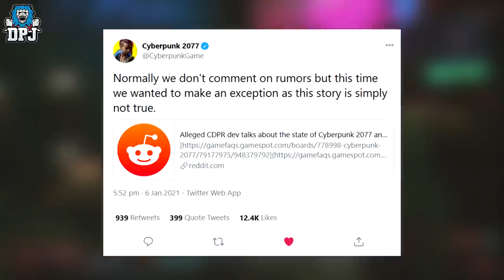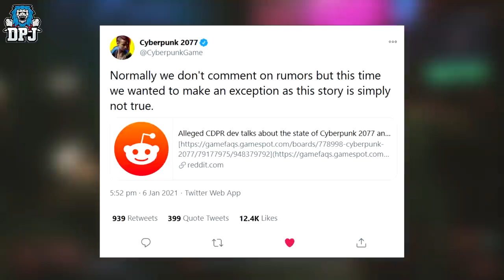Cyberpunk 2077: CDPR RESPOND TO LEAK - DLCS / CUT CONTENT - (CD Projekt Red Response To DEV LEAK)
CDPR Respond To Cyberpunk 2077 Leak.